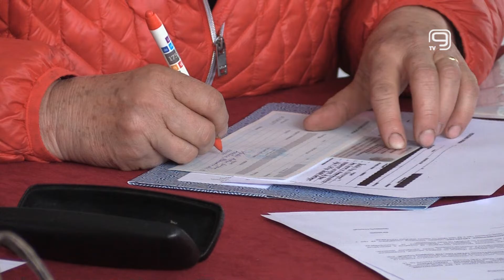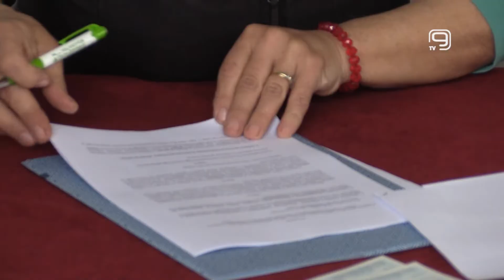TV KANAL 9, NOVI SAD: 9,7 MILIONA RSD ZA ORGANSKU PROIZVODNJU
Proizvođačima organske hrane u Vojvodini danas su uručeni ugovori za nabavku poljoprivredne mehanizacije po konkursu Pokrajinskog sekretarijata za poljoprivredu.